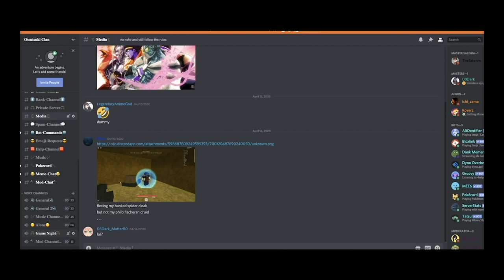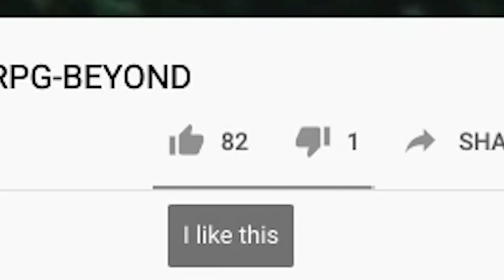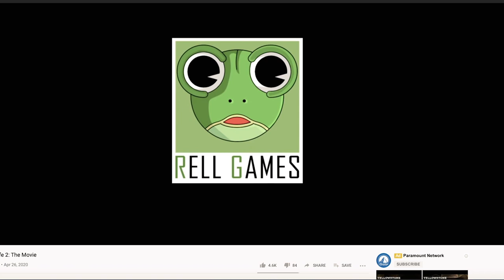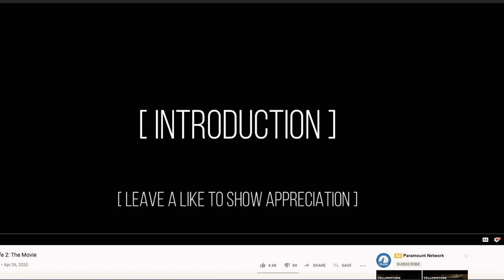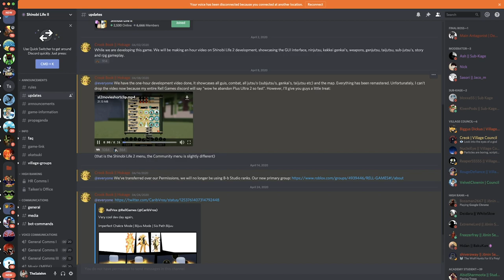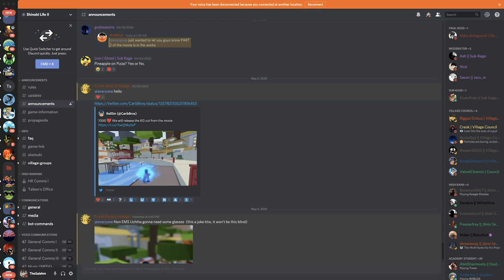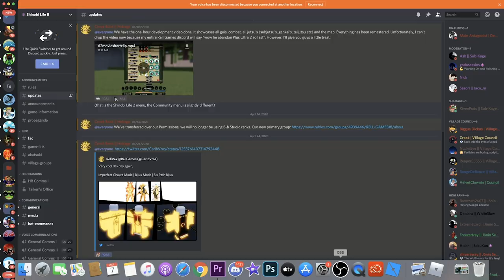THE BEST UPCOMING NARUTO GAME ON ROBLOX!|SHINOBI LIFE + NRPG BEYOND|ROBLOX SHINOBI LIFE 2